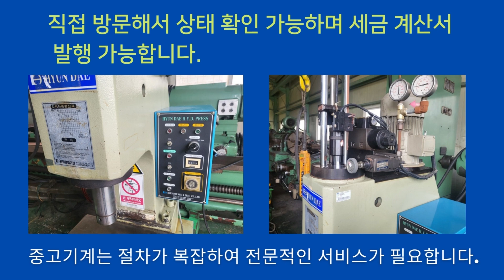현대기전 탁상유압프레스5톤 성형기계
중고기계를 수배하고 기업간 매칭을 통해
거래해 보세요.
탁상유압프레스5톤입니다.

제조사 : 현대기전
모델명 : 5톤
년식 : 2003년
탁상유압프레스5톤 입니다.

상태상급